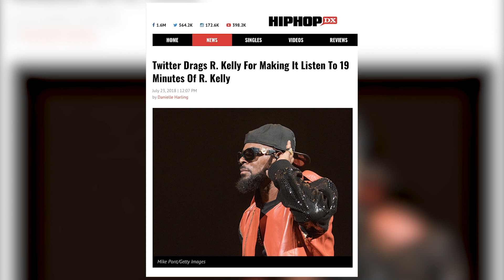R. Kelly's Manager Wanted By Police Over Alleged Death Threat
R.Kelly description:

R. Kelly’s manager, James Mason, has a warrant out for his arrest in Henry County, Georgia over an alleged death threat.